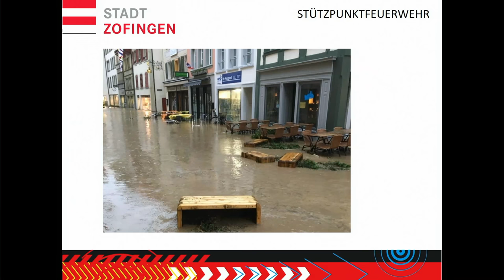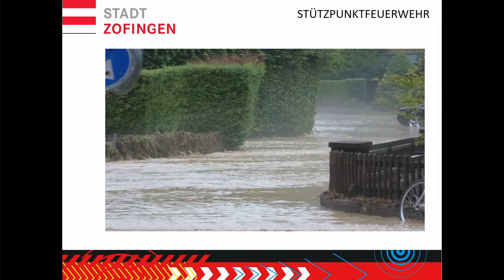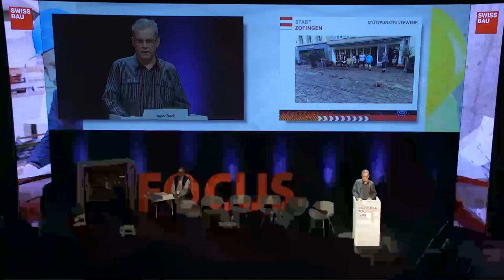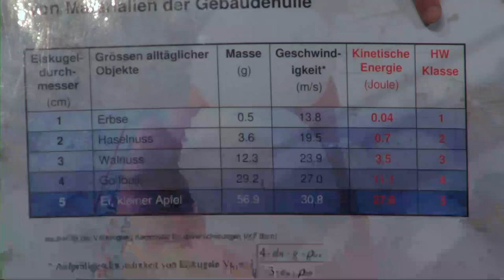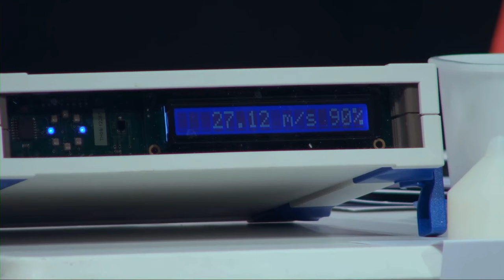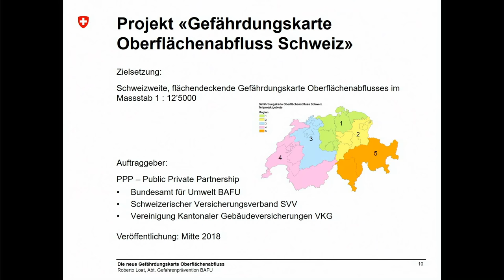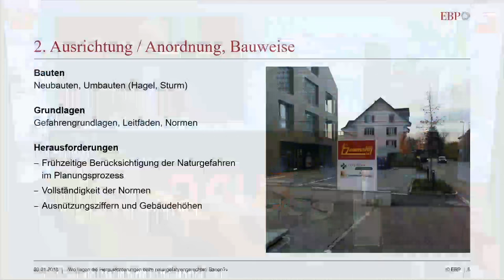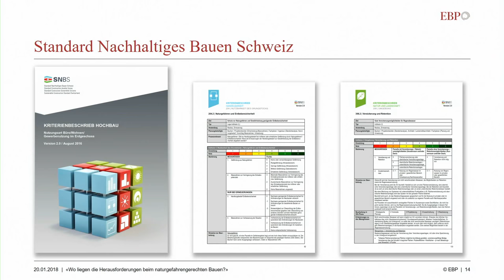Die Natur plant mit – Bauen mit Naturgefahren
Swissbau Focus 2018, Samstag, 20. Januar 2018, 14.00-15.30 Uhr
Veranstalter: Schutz vor Naturgefahren, NNBS
Referenten & Podiumsdiskussion:
Peter Flüeler, FPC Flüeler Polymer Consulting
Ansgar Gmür, Hauseigentümerverband Schweiz HEV
Christian Willi, Naturgefahren EBP
Peter Ruch, Stadt- und Stützpunktfeuerwehr Zofingen
Roberto Loat, Bundesamt für Umwelt BAFU
Hanspeter Bieri, Basler Versicherungen
Moderation: Thomas Bucheli, SRF Meteo
Den Launen der Natur ist in erster Linie die Gebäudehülle einer Immobilie aus-gesetzt. Was Hagel, Wasser und Co. ihr anhaben können, erleben Sie als Bau-herr oder Fachperson mit Thomas Bucheli, SRF Meteo.

Welche Kraft geht von einem Hagelkorn aus? Wo liegt das Problem beim Ober-flächenabfluss nach heftigen Niederschlägen? Welche Planungsinstrumente und Schutzmassnahmen vor Naturgefahren gibt es? Neben Antworten auf die-se und weitere Fragen wird bei einer Podiumsdiskussion das Spannungsfeld zwischen Freiwilligkeit und Pflicht des Einsatzes bestehender Präventions-massnahmen
beleuchtet. Ein Live-Hagelbeschuss mittels „Kanone“ rundet das Programm ab. Bauen Sie mit uns auf eine nachhaltige und sichere Zukunft.